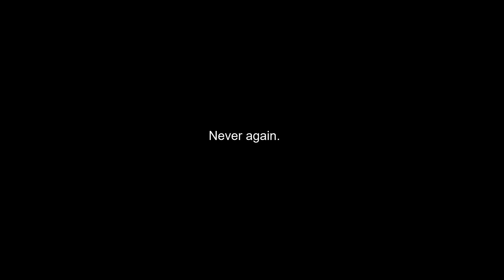I tried using canon Traveler for my dailies...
I have more respect for the Traveler now.